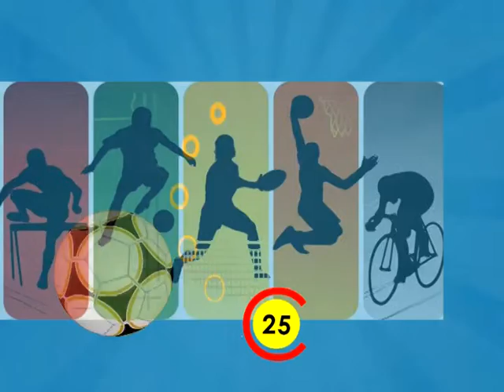RODRIGO VIDAL- ENCARGADO DEPARTAMENTO EXTRA-ESCOLAR COMUNA QUINCHAO